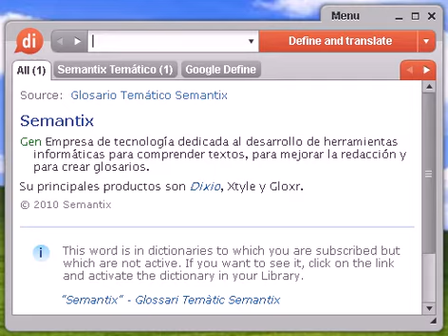Definición de responsabilidad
responsabilidad, diccionario, define, definir, significado, español, castellano, Dixio, responsabilidades